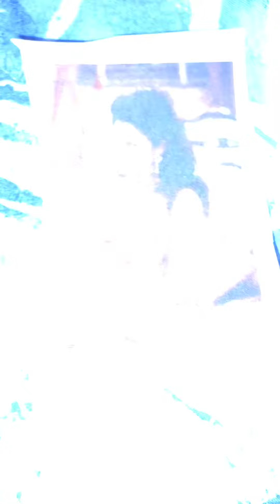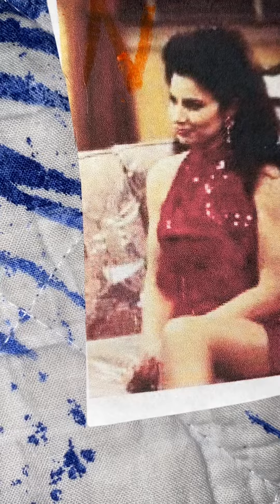CMR Education Letter N Song Spanish